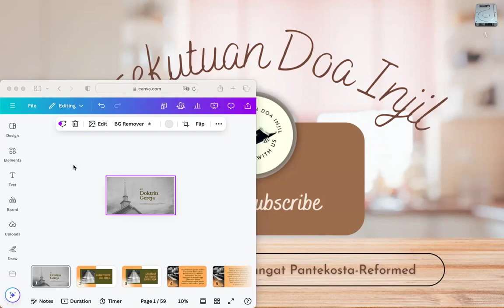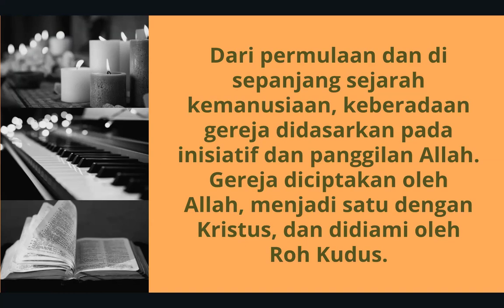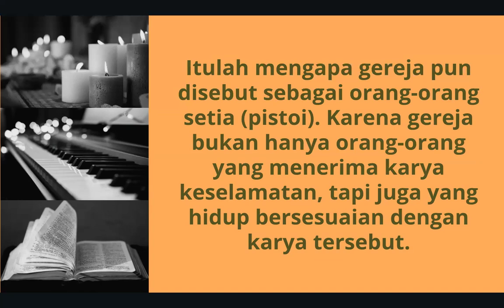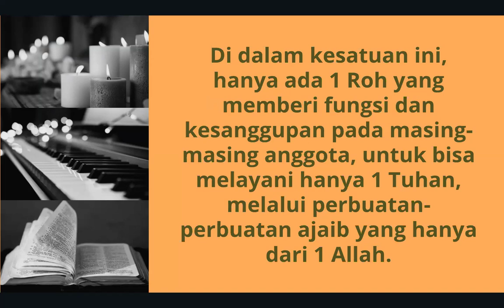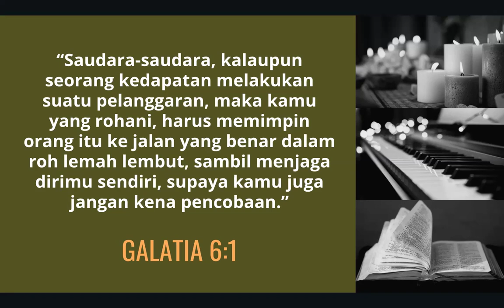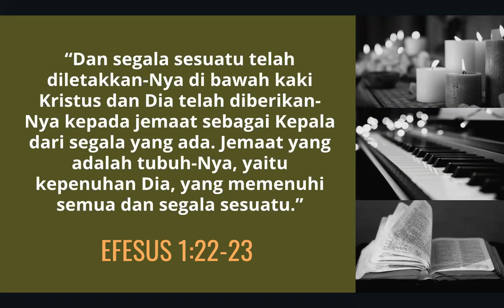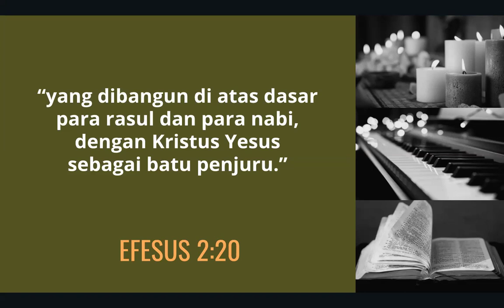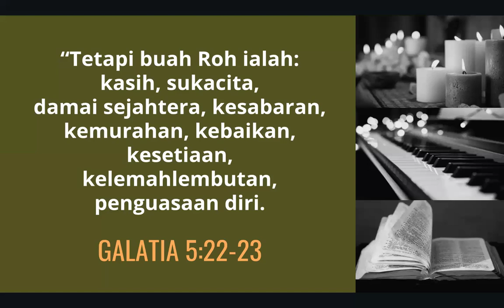Teologi Sistematik 27 September 2024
Pokok bahasan:
1. Kodrat dari Gereja

Salam sejahtera dalam kasih Tuhan Yesus Kristus,

Besar harapan kami, Tuhan Yesus memberkati Bapak, Ibu, Sdr./i lewat konten di channel ini.

Bagi Bapak, Ibu, Sdr./i yang rindu berbagi berkat dengan Persekutuan Doa Injil, dapat menyalurkan lewat rekening atas nama:

SAMUEL J WUARLELA
Bank Mandiri

Terima kasih. Tuhan Yesus saja yang lebih lagi memberkati Bapak, Ibu, Sdr./i, secara jasmani terlebih rohani.